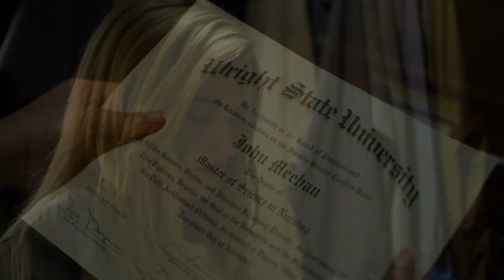Debra Newall Chooses Sides | Dirty John: Season 1, Episode 1 | Bravo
When Terra Newall and John Meehan start to get into it, Connie Britton's character makes her choice. Watch Dirty John on Bravo!

ABOUT Dirty John:
Debra Newell (Connie Britton) has a seemingly perfect life: she’s successful, beautiful and lives in one of California’s most desirable coastal cities, Newport Beach. The only thing missing is love. So when she finally meets charming and handsome doctor John Meehan (Eric Bana), she’s quickly swept into a whirlwind romance, much to the dismay of her daughters Terra (Julia Garner) and Veronica (Juno Temple). Their fast-tracked relationship creates tension between Debra and the girls, leaving them no choice but to investigate the stranger who has swept their mother off her feet.  And with a fraught family history, the backstory of Debra and her mother Arlane (Jean Smart) provides insight into why she may have been so vulnerable to John in the first place. As Debra gets drawn deeper into his lies and sinister game of psychological manipulation, it results in horrific consequences for an entire family.